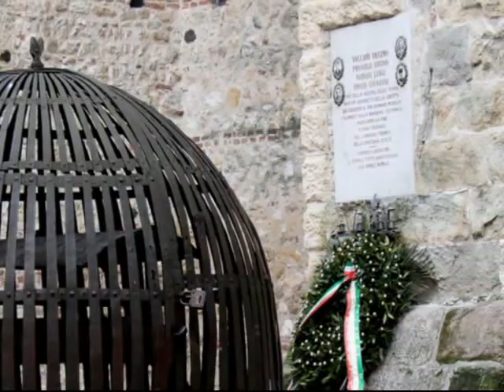Università Adulti Anziani di Marostica - corso di Fotografia 2012-13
Ecco uno slidesow delle foto scattate dalle numerose alunne e da qualche studente partecipante al corso nell'uscita svoltasi in quel di Marostica il 23 gennaio 2013
Particolari, scorci, inquadrature e tante domande raccolte in pochi minuti di immagini
Buona visione